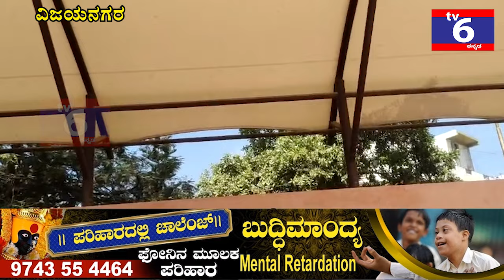Abdul Rahim : ಹಂಪಿ ನಗರದ ಗ್ಲೋಬಲ್ ಪಬ್ಲಿಕ್ ಸ್ಕೂಲ್ ಅಕಾಡೆಮಿ ವತಿಯಿಂದ ವಾರ್ಷಿಕ ಸ್ಪೋಟ್ಸ್ ಡೇ ಕಾರ್ಯಕ್ರಮ.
ವಿಜಯನಗರ ವಿಧಾನಸಭಾ ಕ್ಷೇತ್ರದ ಹಂಪಿ ನಗರದ ಗ್ಲೋಬಲ್ ಪಬ್ಲಿಕ್ ಸ್ಕೂಲ್ ಅಕಾಡೆಮಿ ವತಿಯಿಂದ ವಾರ್ಷಿಕ ಸ್ಪೋಟ್ಸ್ ಡೇ ಕಾರ್ಯಕ್ರಮವನ್ನು ಶಾಸಕ ಎಂ. ಕೃಷ್ಣಪ್ಪ, ಕಾಂಗ್ರೆಸ್ ಮುಂಡರಾದ ಶ್ರೀನಾಥ ಅವರು ಉದ್ಘಾಟಿಸಿದರು. ಈ ಸಂದರ್ಭದಲ್ಲಿ ಸಂಸ್ಥೆಯ ಚೇರ್ಮನ್ ಅಬ್ದುಲ್ ರಹೀಮ್, ಸವಿತಾ ಮಂಜುನಾಥ, ಚಂದು ಸೇರಿದಂತೆ ಅನೇಕ ಗಣ್ಯರು ಉಪಸ್ಥಿತರಿದ್ದರು.